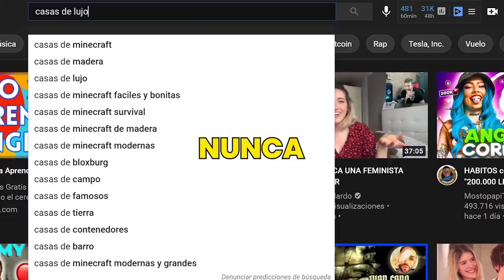ENCONTRÉ la CASA MÁS LUJOSA de ANDORRA!! (para multimillonarios)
COMPRA EN MYPROTEIN a través de este link👇
"BEGUERIAMP"

MATERIAL QUE UTILIZO:
AGENDA PARA ORGANIZAR
MOCHILA PARA DIA A DIA

PELÍCULAS QUE ME INSPIRAN:
Ratatouille
Up
En busca de la felicidad
Intocables
Creed
Pumping Iron

LISTADO DE LIBROS QUE RECOMIENDO:
1. PADRE RICO PADRE POBRE
2. HOW TO WIN FRIENDS AND INFLUENCE PEOPLE
3. EXPERT SECRETS
4. DOTCOM SECRETS
5. THINK AND GROW RICH
6. 7 HÁBITOS DE LA GENTE ALTAMENTE EFECTIVA
7. GET THINGS DONE

¡OS QUIERO!